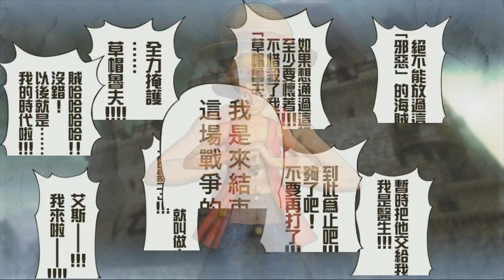One Piece Pirate Warriors 3 航海王：海賊無雙 3 HD 第四章最終 戰爭結束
處刑的時刻，正一分一秒的逼近。